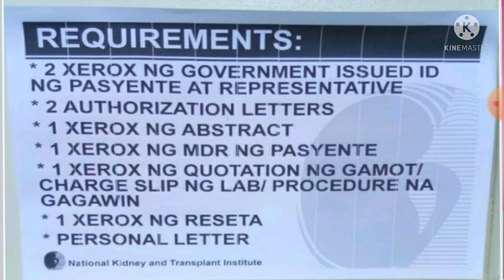PAANO MAG APPROVE AT PA CREDIT NG GUARANTEE LETTER SA MEDICAL SOCIAL SERVICE NG HOSPITAL.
FOR MEDICAL ,FINANCIAL,GL.ASSISTANCE.
PANUORIN NYO PO MGA VIDEO ITO PARA PO MAKATULONG AT MADAGDAG KAALAMAN ,IDEA,KUNG PAANO ANG PROSESSO AT REQUIREMENTS SA MEDICAL -FINANCIAL, ASSISTANCE PO.IBINAHAGI KO PO ITO.PARA PO MAKATULONG SA INYO.ITO PO AY BASE SA AKING KARANASAN SA PAG AVAIL NG MEDICAL ,FINANCIAL AND GUARANTEE LETTER..KUNG MAY KATANUNGAN ,COMMENT LANG PO KAYO SA VIDEO..DISCLAIMER PO HINDI PO AKO NAG TRABAHO SA DSWD...

ITO PO ANG MGA LINK NG YOUTUBE VIDEO.MAKAKATULONG SA INYO.

PAANO HUMINGI NG TULONG MEDICAL AT FINANCIAL

PAANO AT SAN MAKIKIPAGUGNAYAN O CONTACT